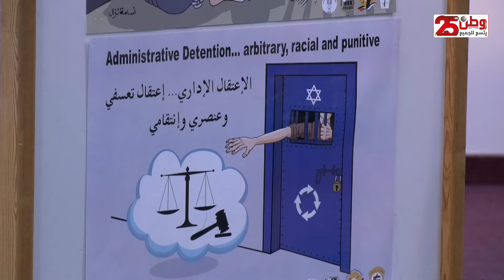صباح الخير يا وطن 14-2-2022